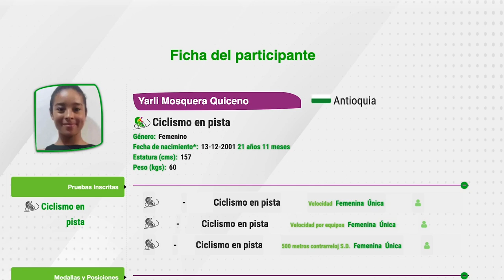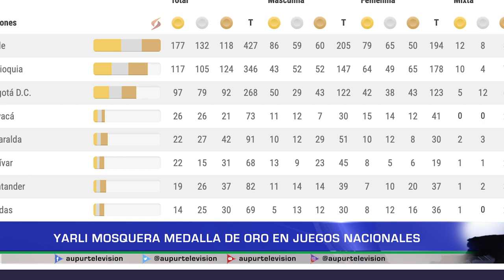Yarli Mosquera medalla de oro en Juegos Nacionales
Representando los colores de Antioquia Yarli Mosquera logró Oro en velocidad por equipos, plata en velocidad individual y contrarreloj 500 metros femenina, en las jornada del 18, 20 y 21 de noviembre del ciclismo en pista. Para resaltar también el segundo puesto en el medallero de la delegación Antioqueña